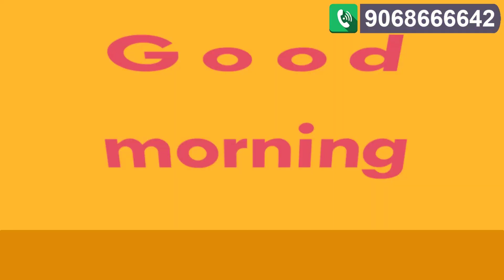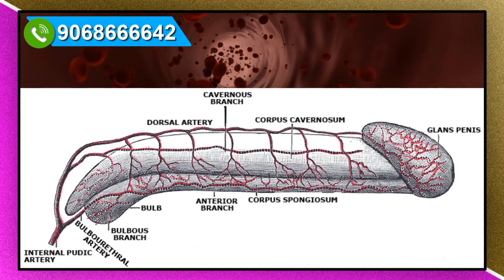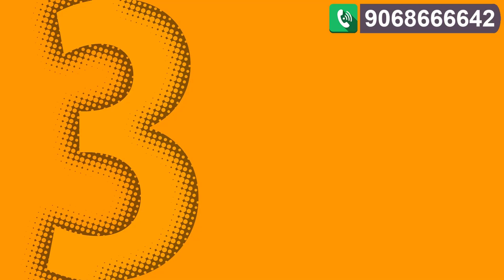साठ की उम्र में भी पच्चीस साल के जवान जैसा स्टैमिना / How To Keep Stamina & Vigor In Old Age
साठ की उम्र में भी पच्चीस साल के जवान जैसा स्टैमिना
 How To Keep Stamina & Vigor In Old Age
antioxidants ke fayde
antioxidant rich food